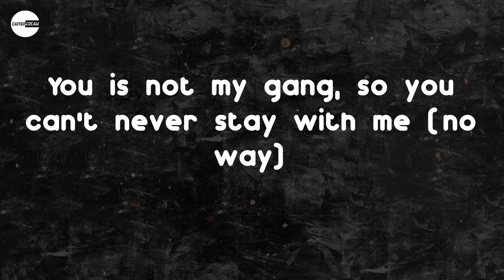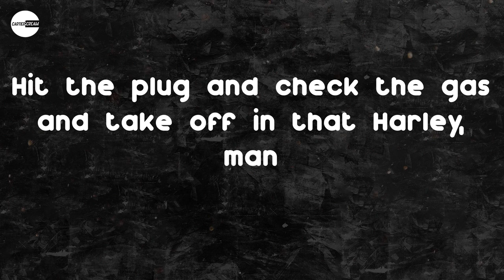LIL SHORDIE SCOTT - Rocking A Cardigan in Atlanta (Lyric video) | I wanna take a pic with Cardi B i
Lyrics: LIL SHORDIE SCOTT - Rocking A Cardigan in Atlanta